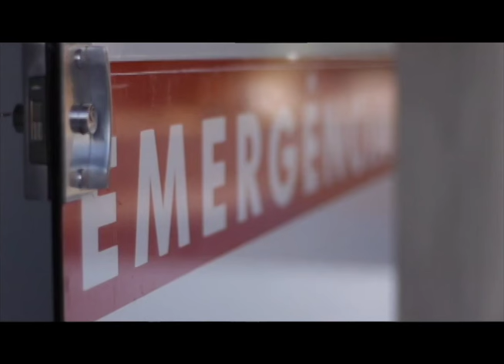Toc Doc 06/07/16